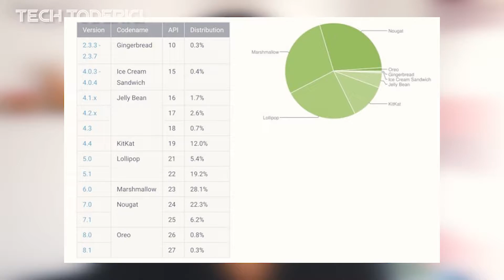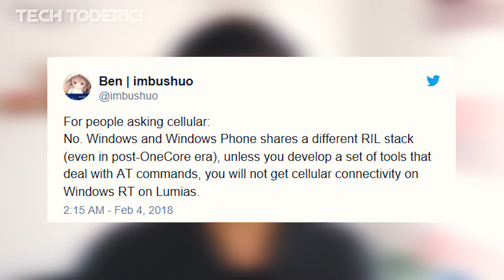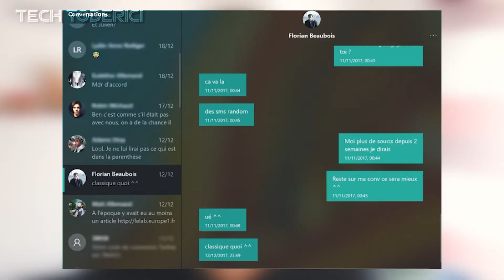Windows 10 ARM for phones, Android Nougat taking over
The news of this week are pretty good, looking forward to the future.

Camera used:
-- Lumix G7/G70
● Links for the camera:
• Amazon (Germany)
• Amazon (US)
• Amazon (UK)